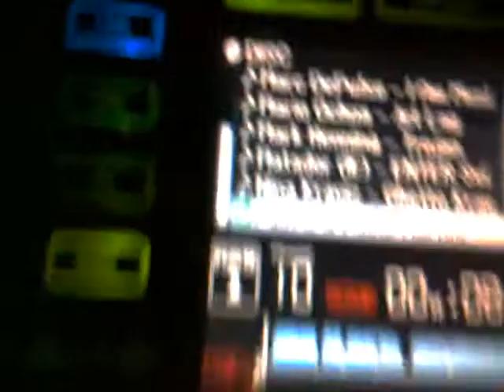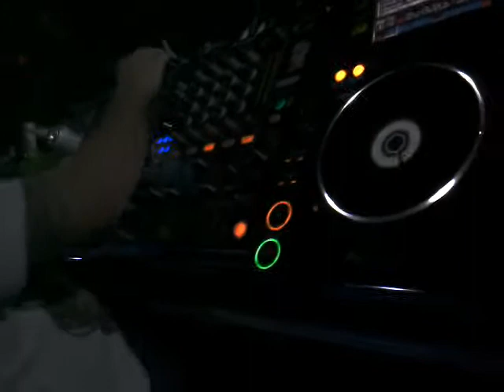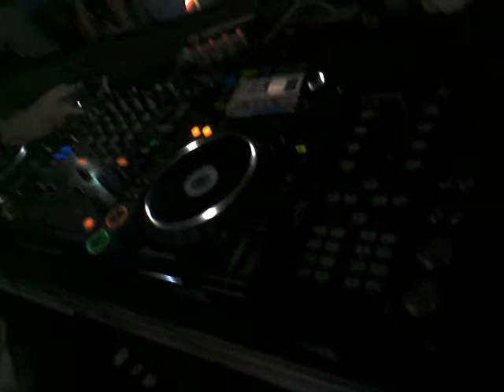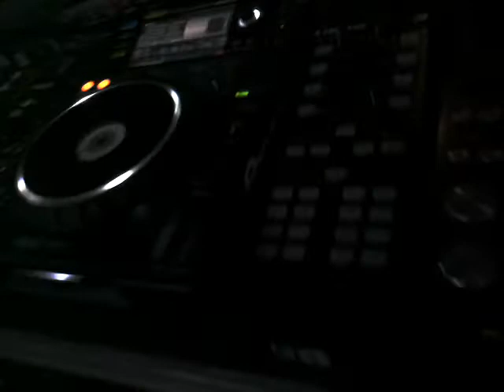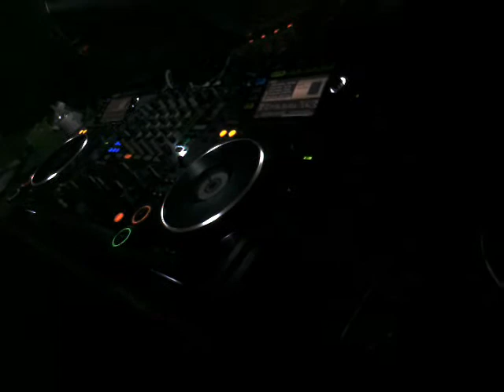Handerson@Hari Music 22 Setembro 2012 - 5AM